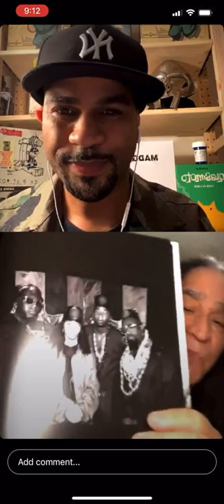Legendary Photographer Ernie Paniccioli turns 75 today!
Be sure to pick up his latest book “Hip-Hop At The End Of The World” Out Now!